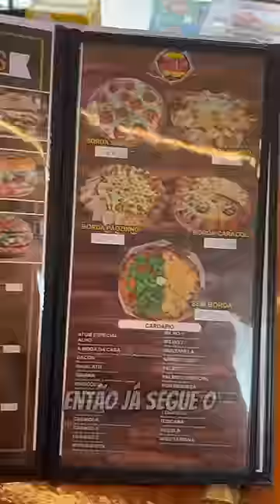NINGUÉM ACREDITOU NA PRATADA E SOBREMESA